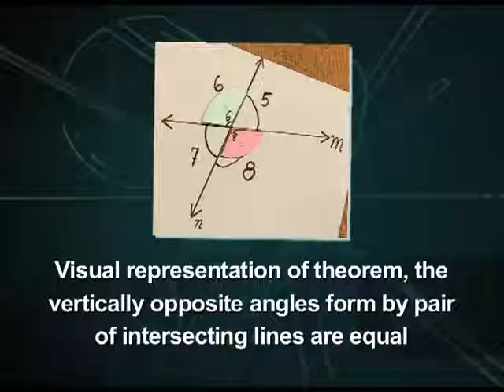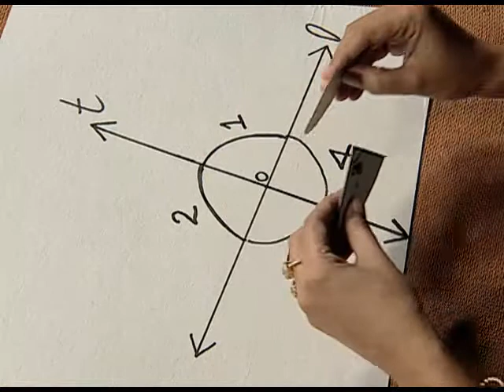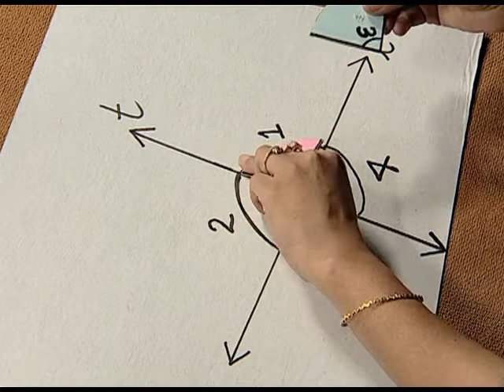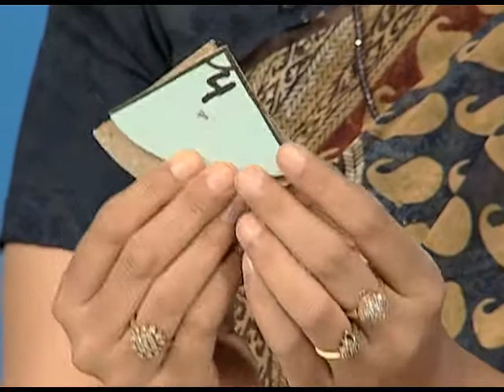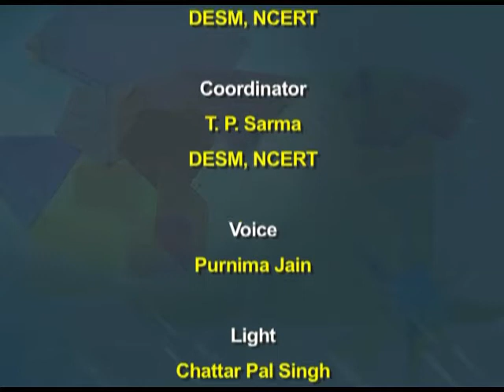Pramaye pratichhedi rekhaye